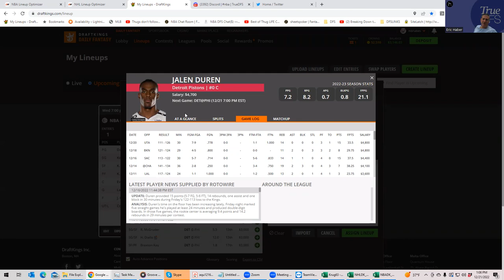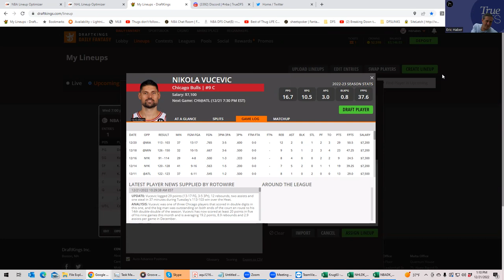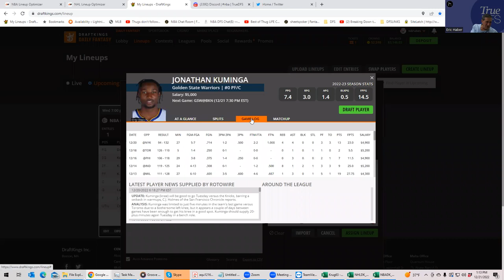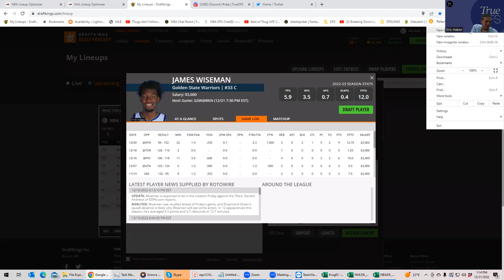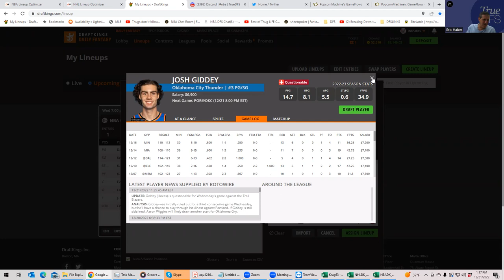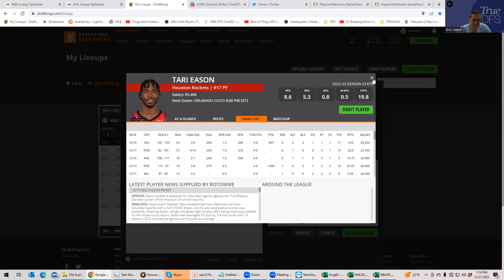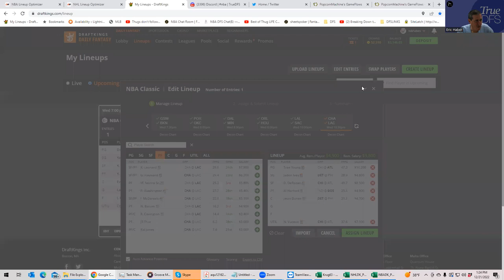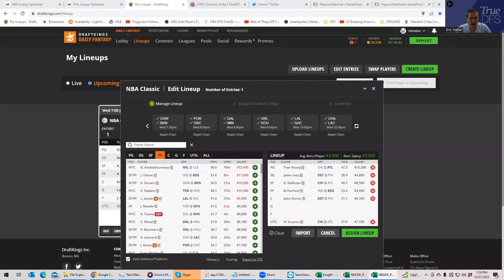NBA SLATE PREVIEW FOR DECEMBER 21 (MONSTER SLATE)